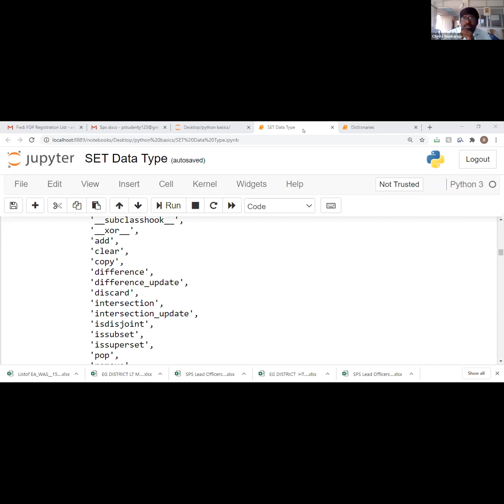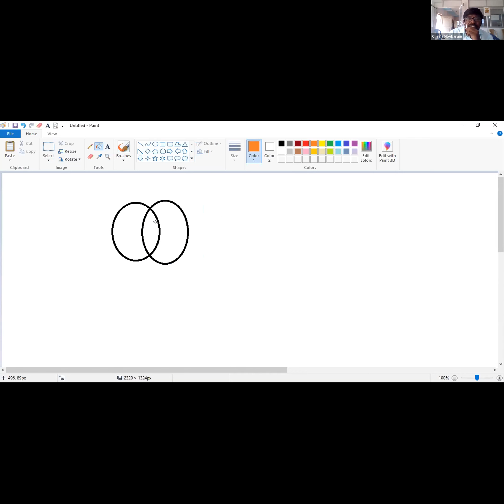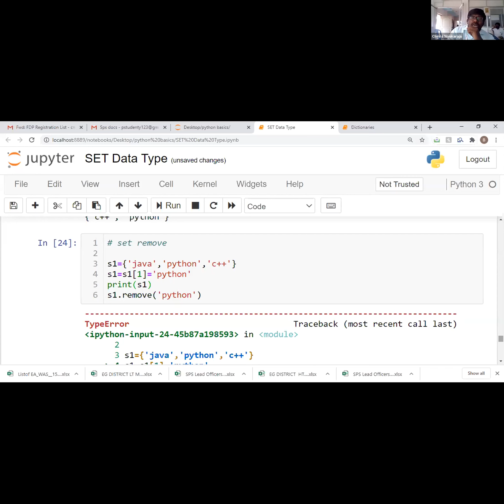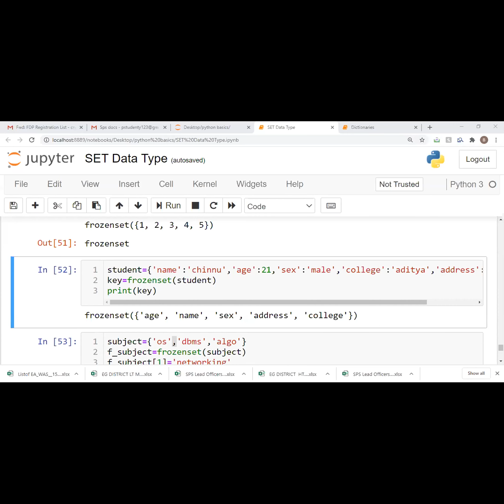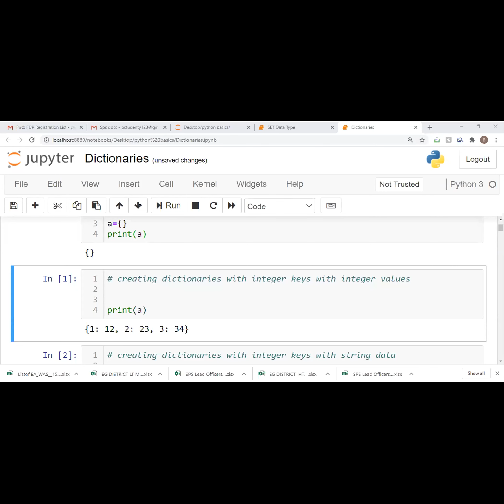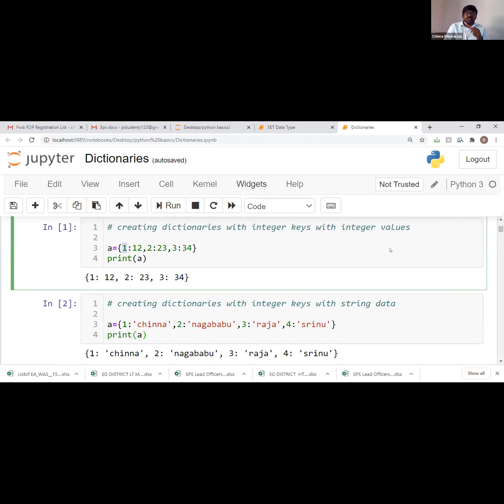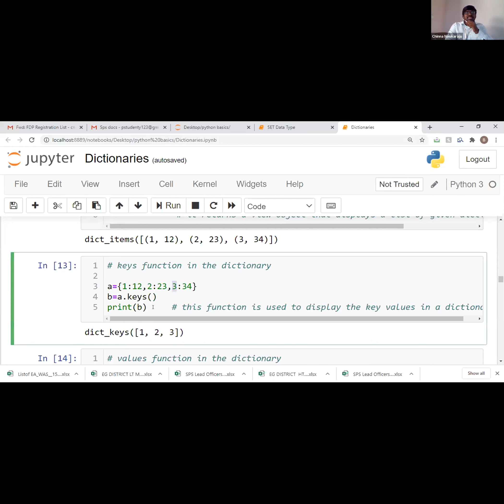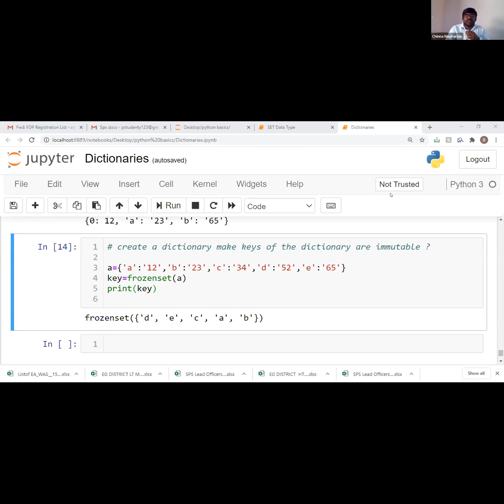Basics of Python (24th Sep,2020)